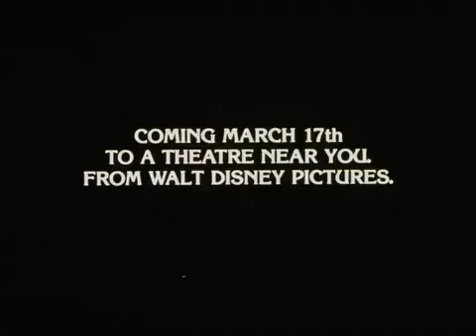The Rescuers - Movie Trailer (1977)